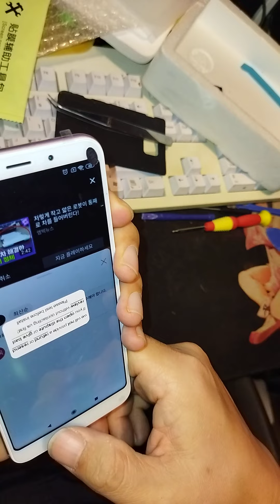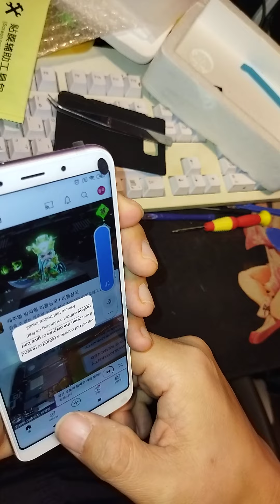홍미 액정갈이 - 조립을 완료하니 소리가 안나네여 ㅠㅠ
안테나선 확인하고 마져 연결
다 조립하고 나서 안켜지네 싶었는데, 스티커가 막거
기다려서 켜지니 소리가 안나네요, 스피커 부분에도 문제가 생긴듯
ㅠㅠ